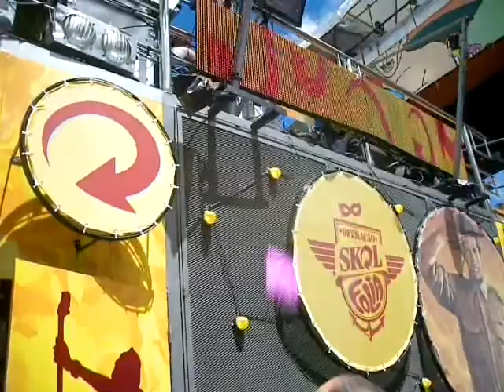TUCA FERNANDES NA PIPOCA DO BLOCO BALADA - CARNAVAL 2012